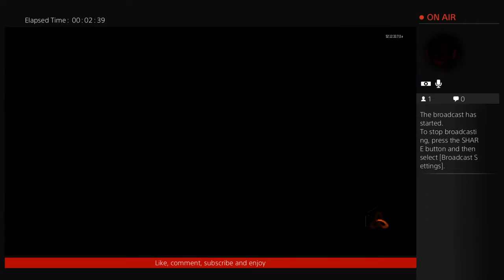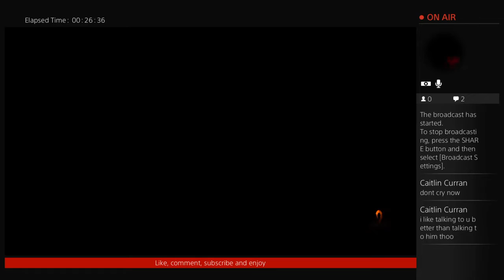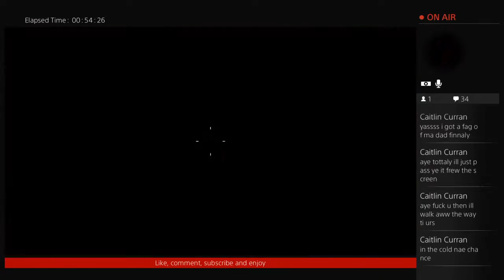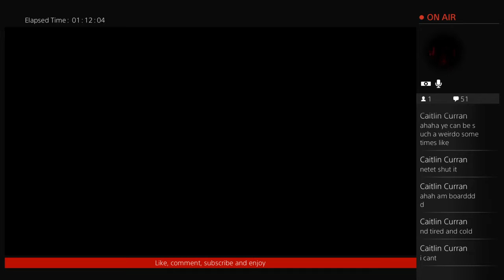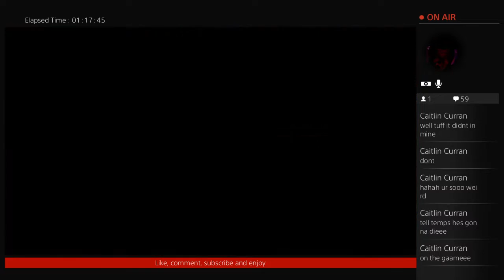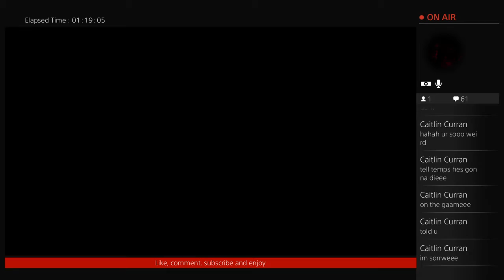CBS CoD Part 5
I just dunno